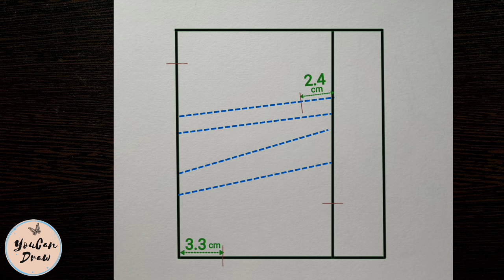How to draw MS Dhoni, Dhoni Drawing Tutorial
In this drawingtutorial you'll watch how to draw pencil sketch Drawing of Mahendra Singh Dhoni step by step. Learn to draw Face Drawing of MS Dhoni, who is an Indian cricketer and captain of IPL team Channai Super Kings, easily using only one pencil

Materials used___
☞ Pencils - apsara MATT Magic 2.0
☞ Drawing Paper - BRUSTRO
☞ Paper Stumps
☞ Paint Brush
☞ Sakura White Gel Pen

Music__ 🎶
Feels by Jay Someday
• Feels - Jay Somed...

Phuket Scandina...

⚫⚫ Corsica - Scandin...

Desire - Spiring ...

Getting Warmer - ...

The One LIQWYD...

Chill - Wanheda (...

▸ ⚫ Mellow - LiQWYD (...